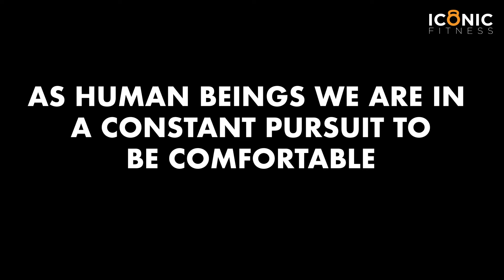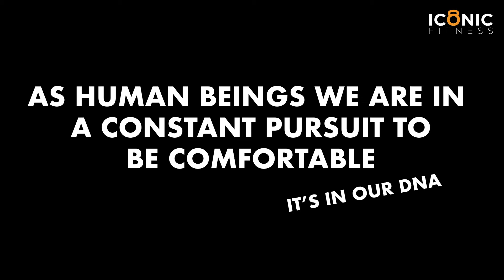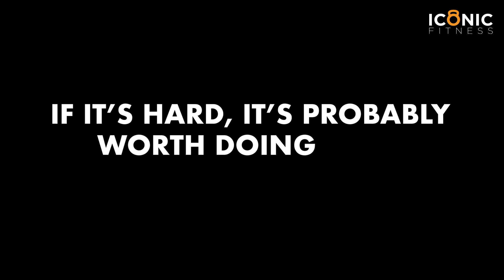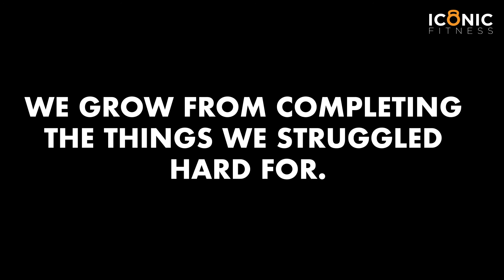GRIT- Getting Comfortable Being UN-Comfortable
If we want to make REAL progress and positive changes, we need to not only accept the challenge of being uncomfortable...we need to EMBRACE it.